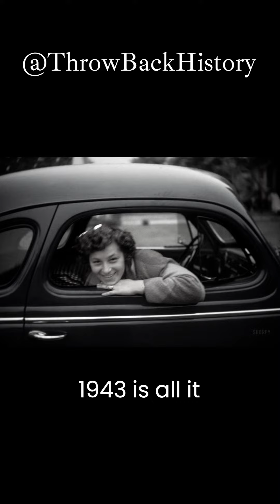😲 FASCINATING HISTORICAL PHOTOS!📸 Restored & Colorized 🎨